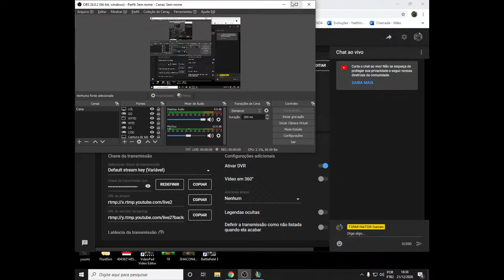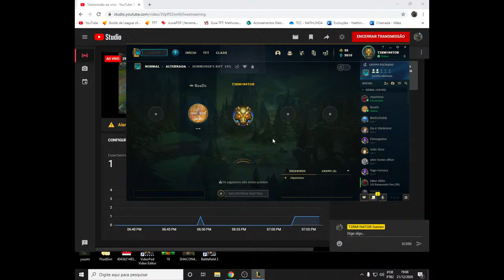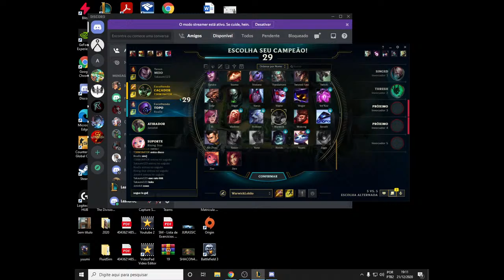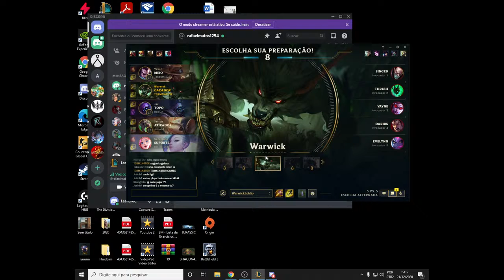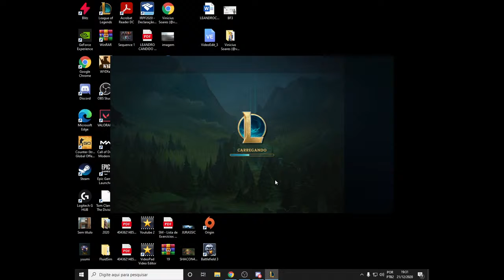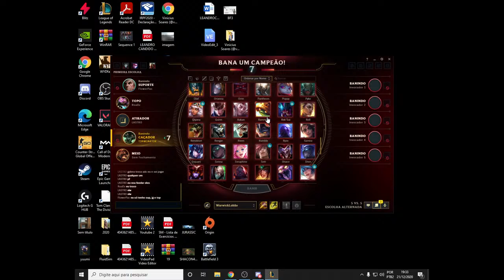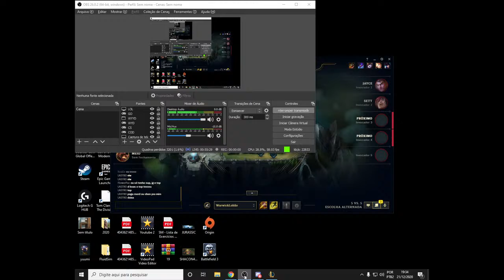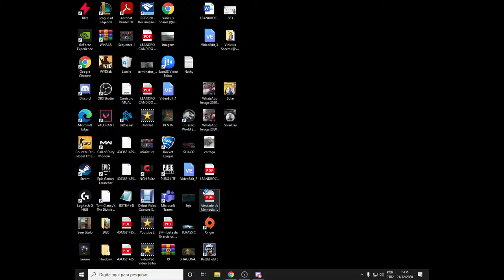Lobão na Jungle T3RM1N4TOR GAMES